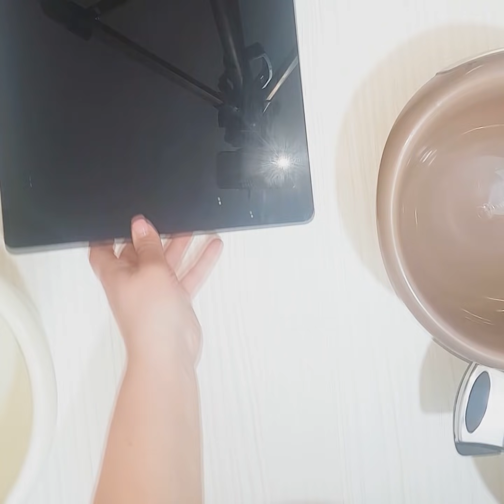MILKA TORTA, jednostavan recept za tortu BEZ PEČENJA/ MILKA CAKE, easy recipe for the cake NO BAKE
Ovo je recept za milka tortu, veoma jednostavnu, bez pečenja. Krema za milka tortu koju sam napravila se razlikuje od originala i meni se jako dopada. U ovom receptu sam koristila piškote, kokos, milka čokoladu, puding. Priprema je jako brza. Za 30 minuta je torta gotova i ide na hlađenje. A ukus je zaista savršen. Isprobajte i napišite mi vaše utiske. Ljubi vas vaša Milica Mihailović :-*

Sastojci za  milka tortu bez pečenja:
1,5l mleka
5 kesica pudinga
300g milka čokolade po izboru (ja sam koristila mlečnu)
100g kokosa
šećer po ukusu
200g šlag krema umućenog sa 200ml hladne vode
i još 200g šlag krema za dekoraciju

This is a recipe for a milka cake, very simple, without baking. The milk cream cake I made differs from the original and I like it very much. In this recipe I used biscuits, coconut, milk chocolate, pudding. Preparation is very fast. In 30 minutes, the cake is ready and cool. And the taste is really perfect. Try and write me your impressions. Milica Mihailovic loves you: - *

Ingredients for milled cake without baking:
1.5l of milk
5 bags of pudding
300g of chocolate milk of your choice (I used milk)
100g coconut
sugar to taste
200g cream cream wet with 200ml cold water
and another 200g cream cream for decoration